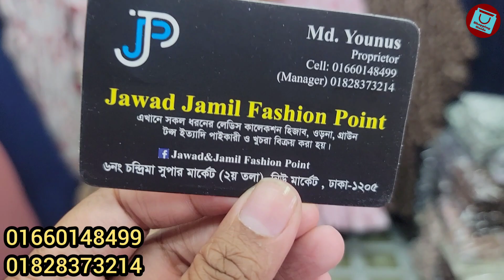অসম্ভব সুন্দর হিজাবি লং গাউন || Eid collection hijabi gown 2022